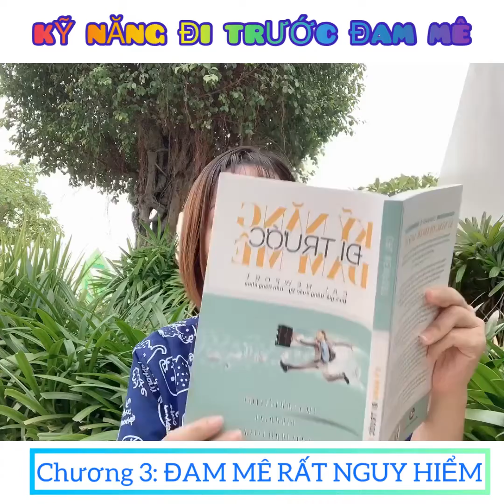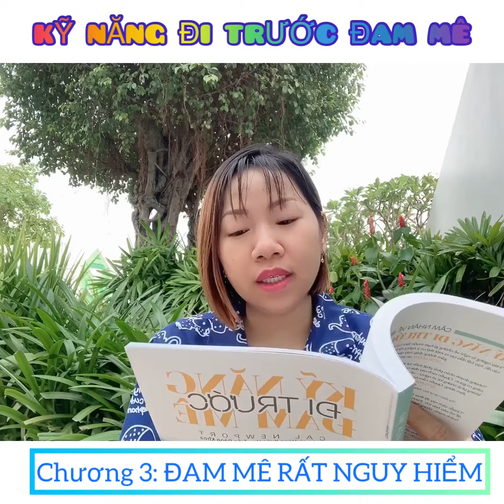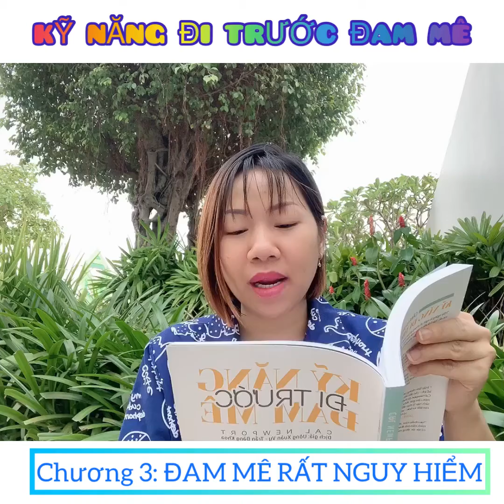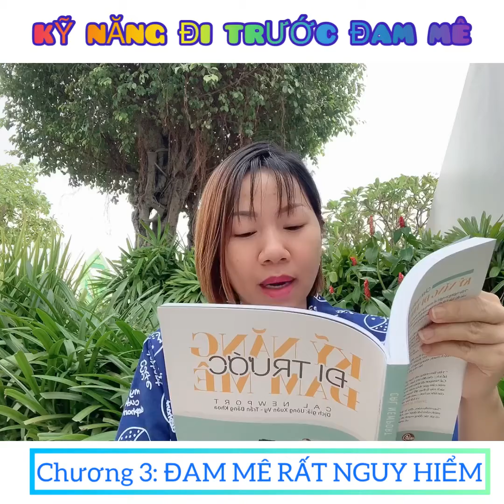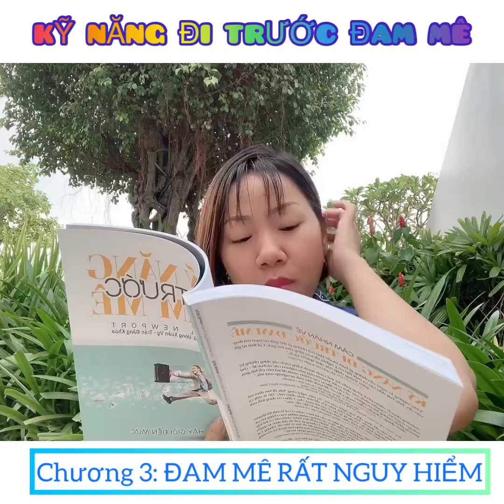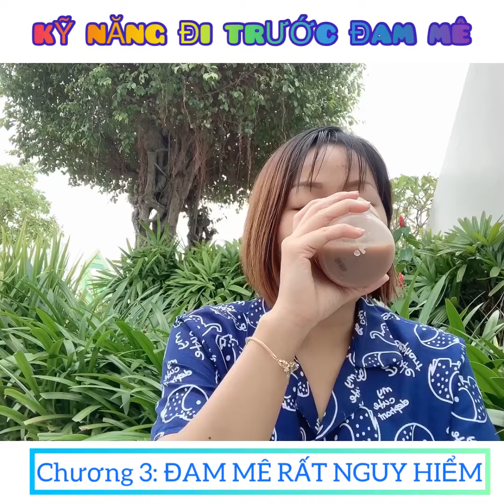KỸ NĂNG ĐI TRƯỚC ĐAM MÊ - ngày 4❤️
Đam mê thôi mà, TẠI SAO NGUY HIỂM NHỈ❓